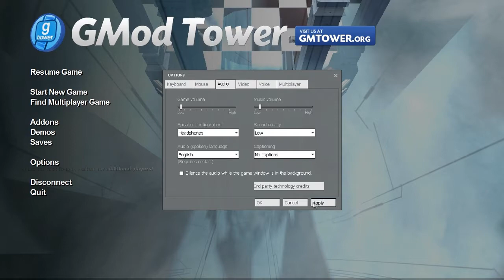GAMBLING PROBLEM (Gmod Tower PART 1) - Rad Boys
Sorry about the weird resolution, first six episodes are like this, it's just cause of my monitor :P But episodes after the first 6 will be nothing cut off, just a bit stretched out. But it's not really noticeable. Thanks for the support, you guys are the best :)